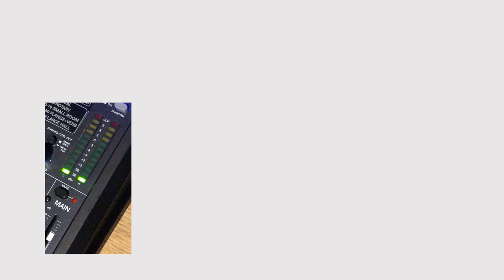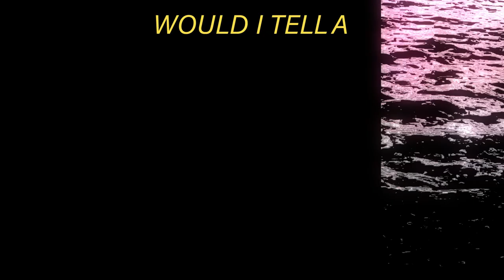The Cathode Ray / Heightened Senses / Official Lyric Video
Directed by Alexander Thoms.